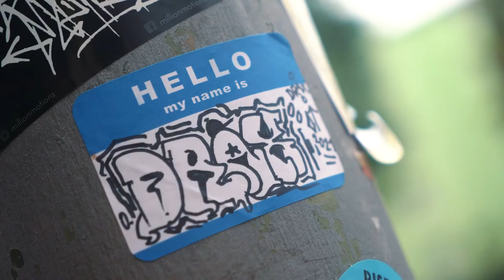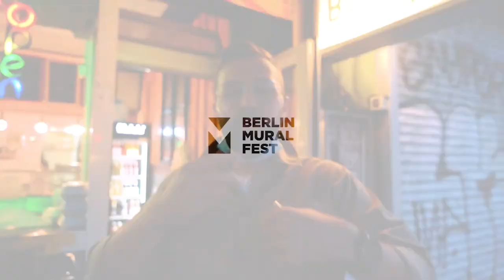"Berlin Dogs" One Truth Bros @Berlin Streetart Festival 2021, Making Of Video Graffiti, Urban Art.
"Berlin Dogs" für Berlin Mural Fest 2021. Vielen Dank Million Motions für die tolle Unterstützung. 10x20m Fassade freihändig bemalt mit Dosen ohne elektronische Hilfsmittel.
Wir möchten nur Kunst machen, schade dass unsere Kunst für politische Auseinandersetzungen missbraucht wird. Kunst ist Liebe, wir wünschen allen dass sie ihren Frieden finden.
Mural for Berlin Mural Street Art Fest 2021. Many thanks Million Motions for your great support. 10x20m mural freehand painted with cans without electronic tools. We just want to make our art, a shame that our art is misused in political disputes art is love, we wish everyone that they find their peace.